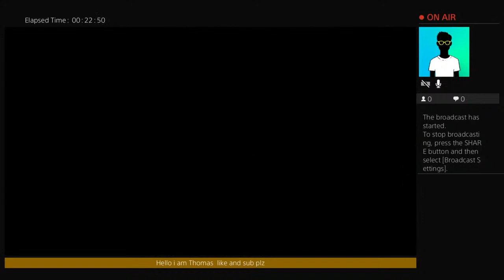Playing GTAV W/TYlER